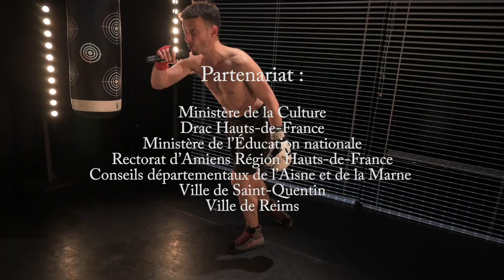Teaser FIEF (1:05)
Adaptation théâtrale du roman de David Lopez (Éditions Seuil & Points), Prix du Livre Inter 2018
Réalisation : Compagnie L'Échappée (Création 2020)
Mise en scène : Didier Perrier